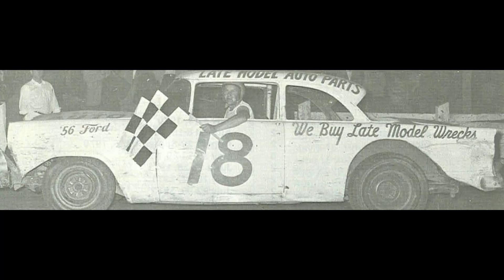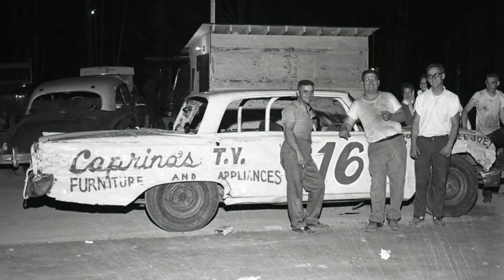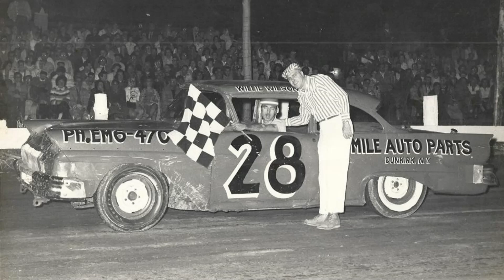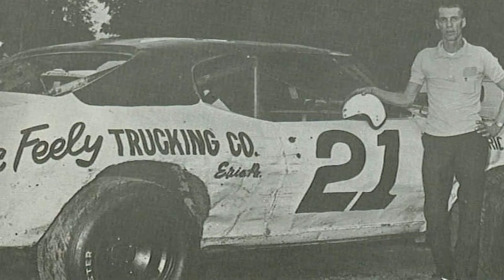Stateline! Stock Cars 255!